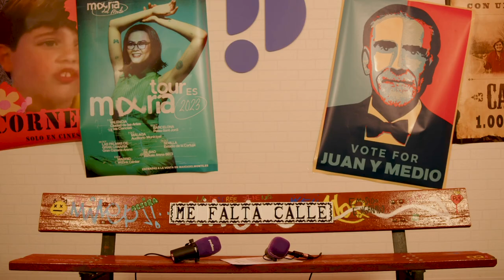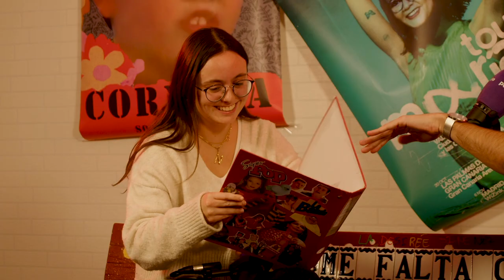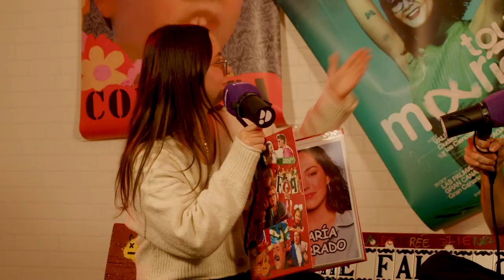2x04 ı Me Falta Calle con LA DISFAGIA ft. Núria Jordà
Las redes sociales son un escaparate de vidas perfectas, una fuente de memes y un juzgado donde todo el mundo puede opinar, pero… ¿tienen una cara B?¿Se puede divulgar en ellas?¿Se puede hacer siendo cercano?

Hoy me acompaña Nuria Jordà, una chica que ha compartido en redes toda su experiencia con la disfagia, un trastorno de la deglución. ¿Le faltará tanta calle como a mí?

Me Falta Calle, un podcast del pringado de Sergio Macías. Nuevo episodio cada lunes.
Puedes seguir al programa en @mefaltacallepodcast y @sergiosmacias.

Núria Jordà
Núria Jordà (Gandia, 2001) padece disfagia, un trastorno de la deglución que le impide comer sólidos o tragar líquidos con normalidad. Con solo 21 años, triturar los alimentos y echar espesante al agua se han convertido en actividades cotidianas —e imprescindibles— de su rutina y siempre lleva consigo una batidora portátil para afrontar cualquier imprevisto fuera de casa.